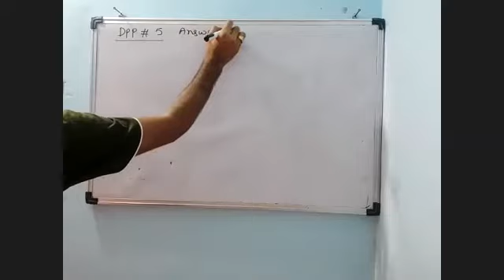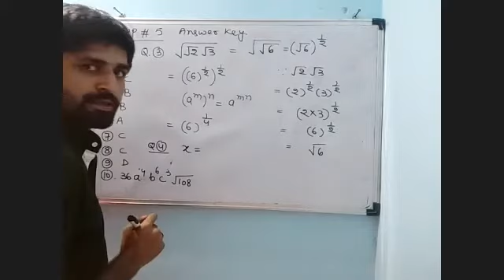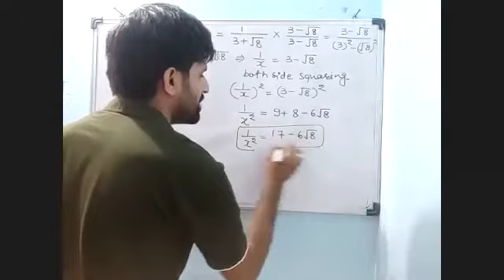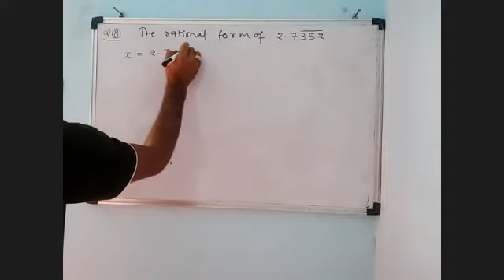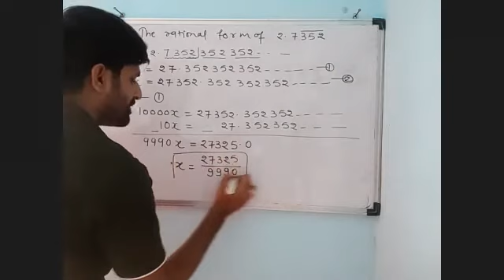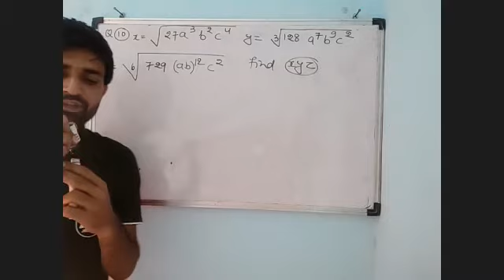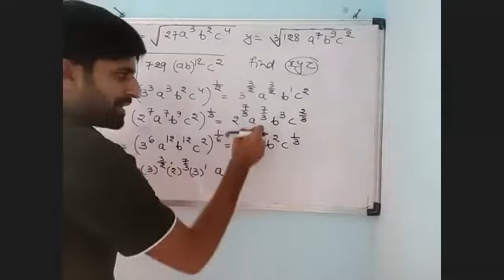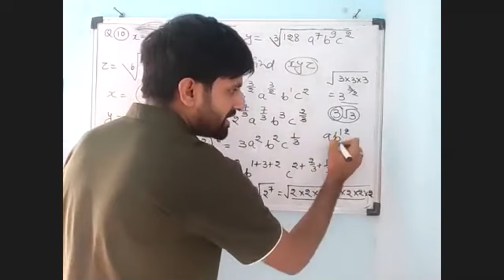Discussion Of DPP#5